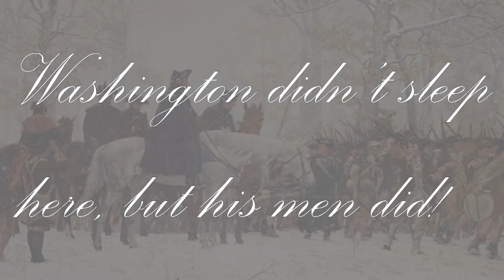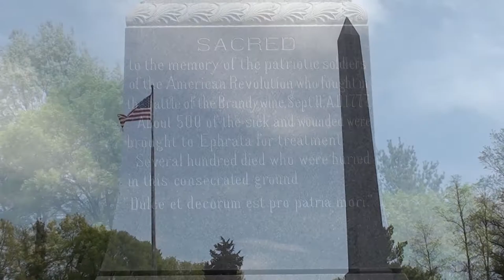The Revolutionary War and the Ephrata Cloister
Describes the role of the Ephrata Cloister in the Revolutionary War.  The Ephrata Clositer is located in Ephrata, PA.